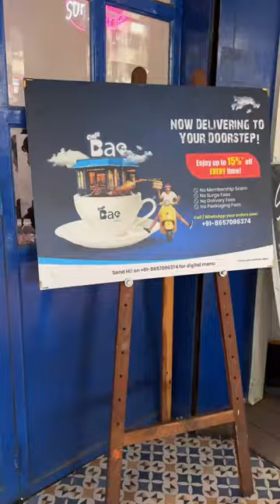cafe Bae lower parel 🔥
shorts,viral shorts,trending,YouTube shorts,short viral,viral shorts today,short,new short,ranking short